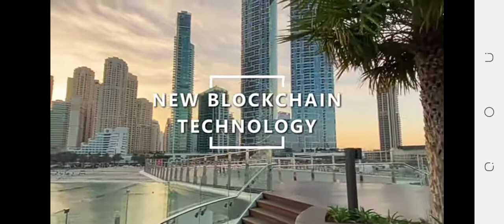Zeniq - What is going to happen soon is explosive and mind-blowing.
Have you bought your hub?
how many Zeniq Coins have you minted so far?

If you have not yet Registered, click on the link below to Signup and buy your Zeniq Hub so you can earn Zeniq Coins for 20years 🔵